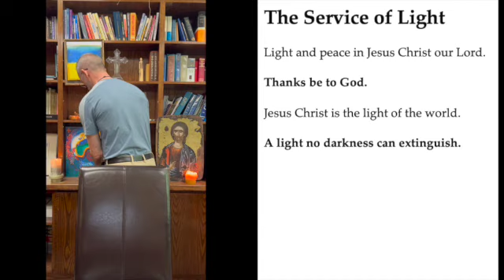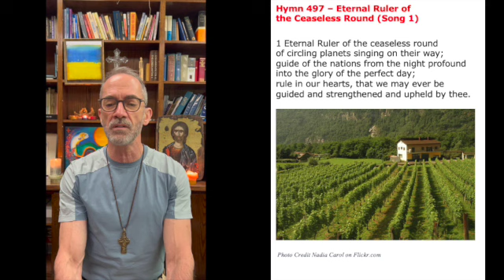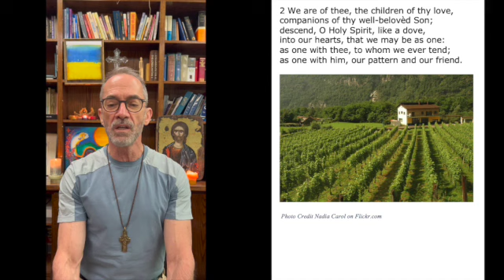Evening Prayer for 28 July 2022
Musical Copyright – hymns and musical pieces used under permission
by One License